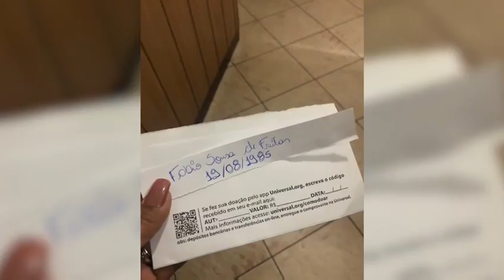Testemunho Pr Fabio Freitas